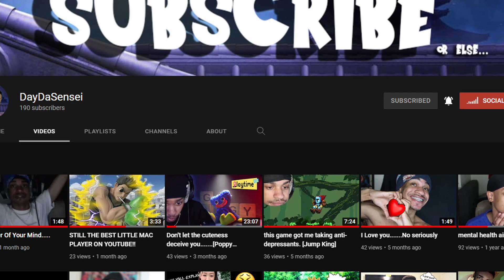These Should NOT Be Free To Play....| 2 Random Horror Games w/ DayDaSensei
The MOST Hilarious Video I Made by far! 2 Random Horror Games With DayDaSensei.
Leave a comment on what games I should play.
Roblox: Kingamondi
PSN: Gauchsilver0
Current Like goal: 10
Next game: Dying Light 2, Rust, GTA, or COD.